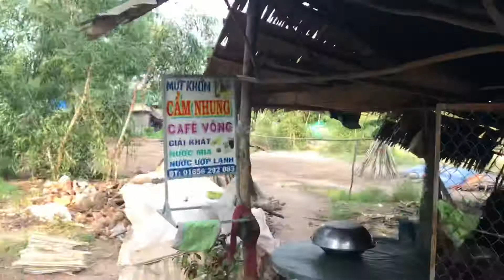Thử ăn mức khóm NTN, Du lịch tháp mười